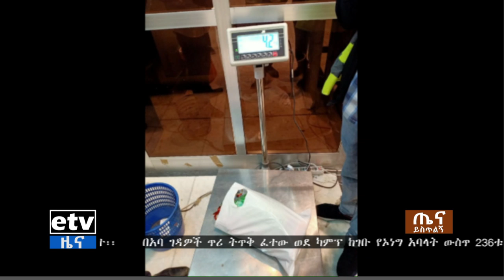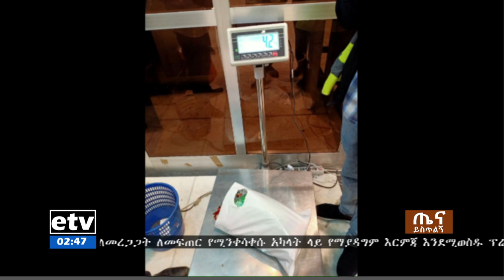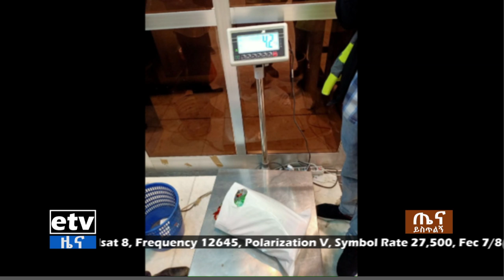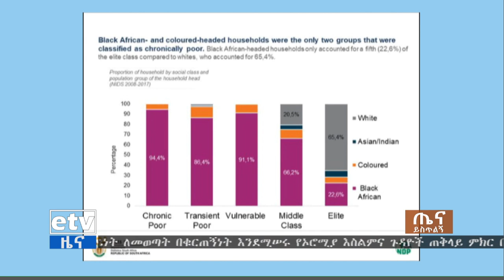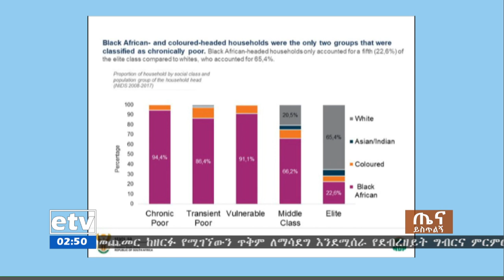ጤና ይስጥልኝ ኢትዮጵያ ዓለም አቀፍ መገናኛ ብዙሀን በፊት ለፊት ገፆቻቸው ምን ምን ጉዳዮችን ይዘው ወጡ? | EBC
etv ጤና ይስጥልኝ ኢትዮጵያ ዓለም አቀፍ መገናኛ ብዙሀን በፊት ለፊት ገፆቻቸው ምን ምን ጉዳዮችን ይዘው ወጡ?